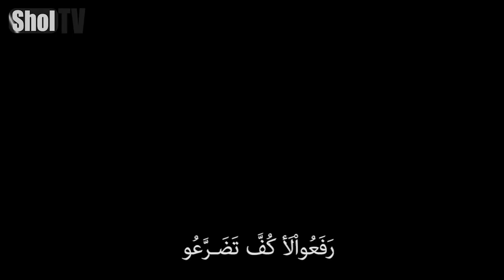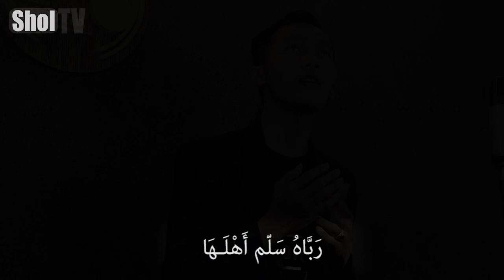Abki 'Ala Syaam || Cover by Alin 3in1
Selamat Datang Di Channel Youtube "SHOLTV (TV Sholawat Selalu Di Hati)"
Untuk Lebih Lengkap Silahkan Kunjungi

Dilarang keras untuk re-upload, menggunakan video dan audio baik secara penuh atau parsial, menggandakan, dan mengkomersilkan video Shol TV tanpa seizin Shol TV Management